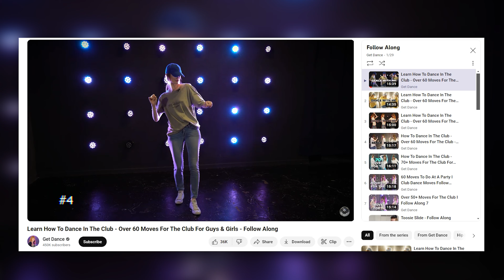THE BEST Dance Style To Learn In 2024 For Beginners (that you will use for the rest of your life)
➤➤ WANT TO BE CONFIDENT DANCING AT ANY PARTY? Book a free strategy call for my online program

Are you a beginner who would like to learn how to dance this year but you don’t know where to start?

Find out:
- which dance style is the easiest to learn when you don’t have any prior dance experience
- which dance style will allow you to feel confident when you’re out at a party
- which dance style will NEVER go out of style

In my today’s video, I’m sharing with you where I would start if I was a beginner.

💪 [FREE MASTERCLASS - 45min online training]
Learn My Proven 3-Step System to Build Confidence + Skills For Dancing In Social Settings

🎁 [FREE GUIDE] 7 Steps To Start Feeling And Looking Great On The Dance Floor